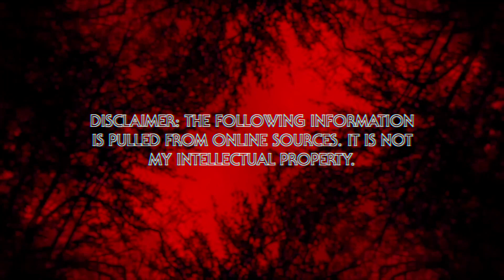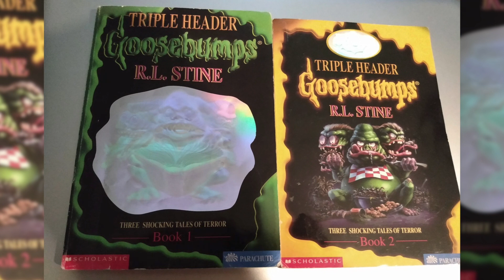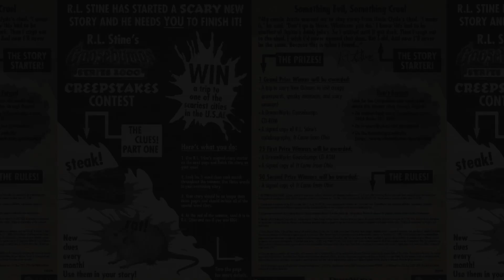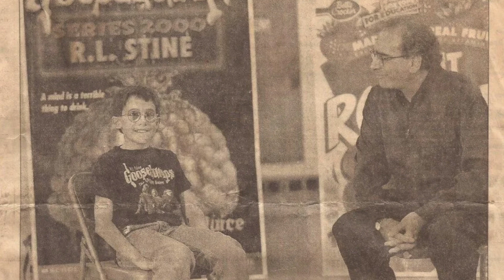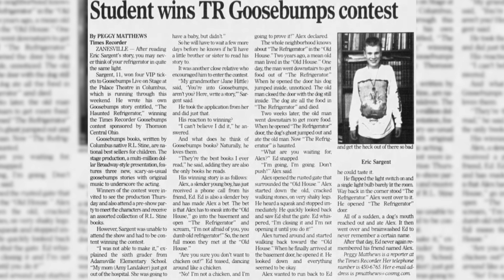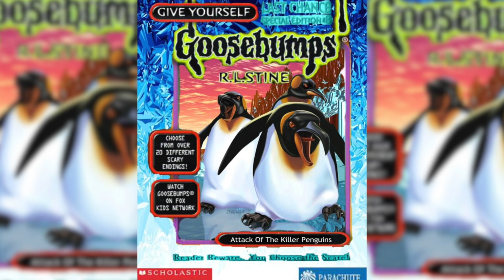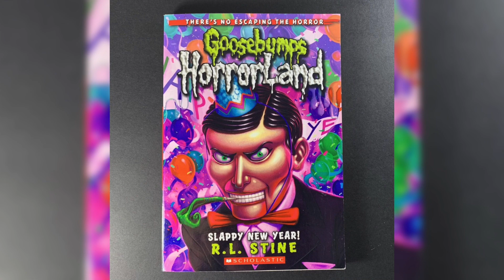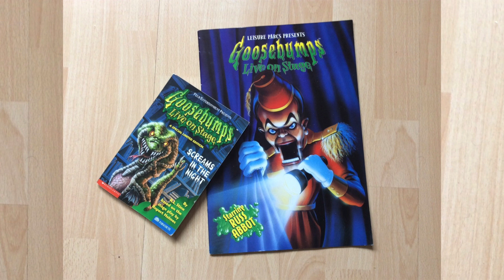Goosebumps Lost Media EXPLAINED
Would you rather see Burton of Romero's Goosebumps movie?

0:00 INTRO
1:31 THE INCREDIBLE SHRINKING 5TH GRADER
3:38 TRIPLE HEADER #3
5:09 GOOSEBUMPS FAN STORIES
10:39 ATTACK OF THE KILLER PENGUINS
11:14 TIM BURTON'S GOOSEBUMPS
12:24 GEORGE ROMERO'S GOOSEBUMPS
17:21 GOOSEBUMPS GOLD
20:58 GOOSEBUMPS LIVE ON STAGE